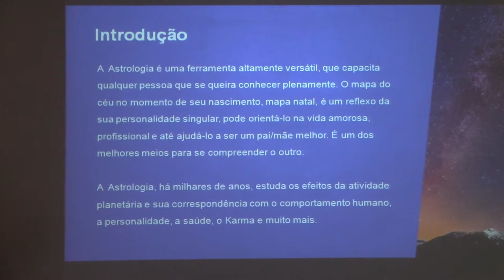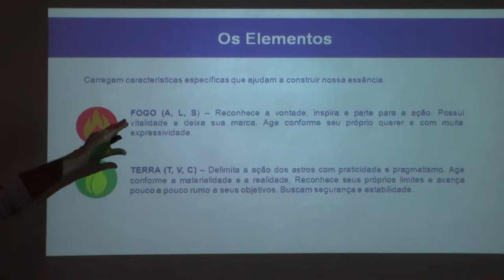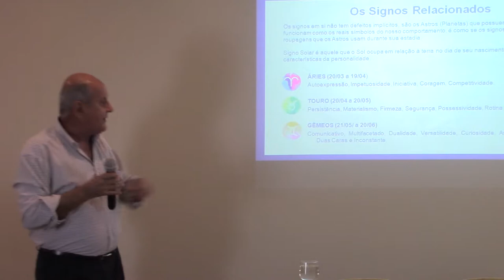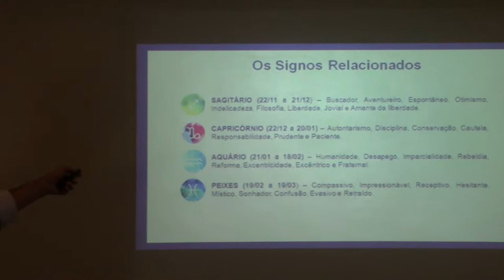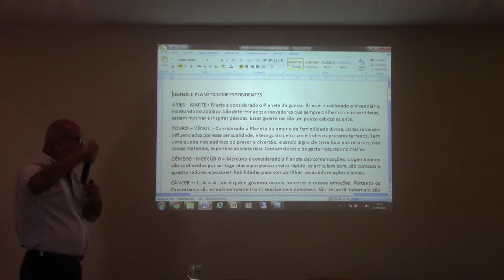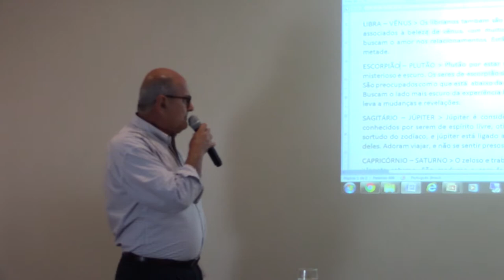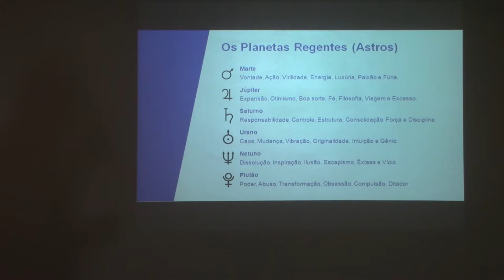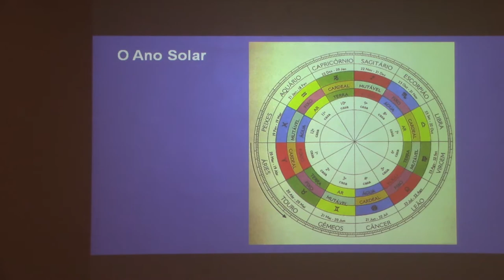Cosmologia uma ferramenta de autoconhecimento | Ciclo de Palestras Sena Madureira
Na tarde da última quarta-feira (25) no 7º andar da Sede Principal do Clube Militar, ocorreu a nossa segunda palestra presencial do Ciclo de Palestra Sena Madureira, após o reinício das atividades sociais. A sua temática foi ‘’Cosmologia, uma ferramenta de autoconhecimento".

O palestrante Hortêncio Fernandes, inicialmente, discorreu sobre o seu interesse e apreço pelo tema. Destacou a sua dedicação incessante ao longo de 25 anos aos estudos nas áreas de Cosmologia, Astronomia e outros aspectos relacionados aos assuntos.
De forma didática, a apresentação abordou a relação dos signos astrológicos e aspectos importantes que podem influenciar o comportamento do indivíduo. A partir desse esclarecimento, o palestrante teceu considerações acerca do mapa astral, da relação dos planetas correspondentes a cada signo e sua ascendência nas condutas dos indivíduos.

Foi perceptível, pela interação do público presente através do seu interesse e contribuição no debate para o desenvolvimento do assunto, que o aprendizado sobre o exposto é aplicável como ferramenta de autoconhecimento em áreas da vida do ser humano.